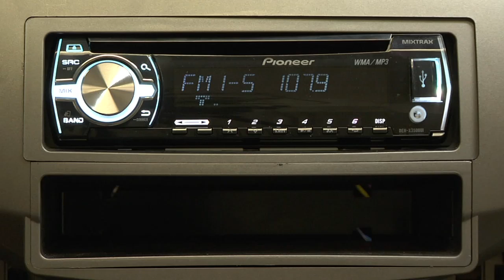How To - DEH-X3500UI - EQ Settings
Learn how to to adjust the EQ settings on the DEH-X3500UI